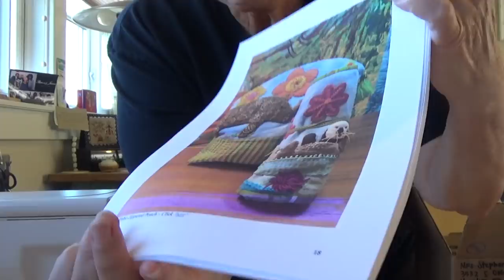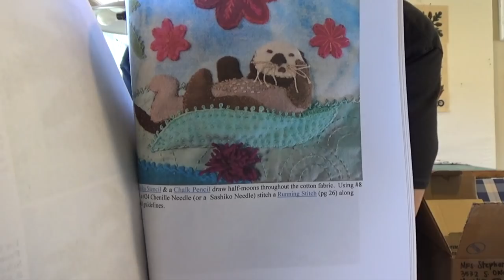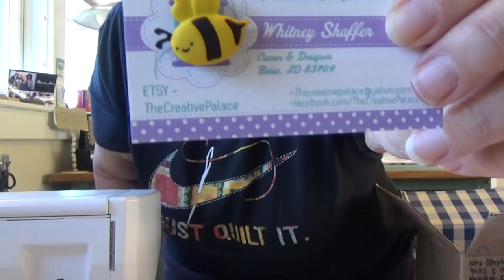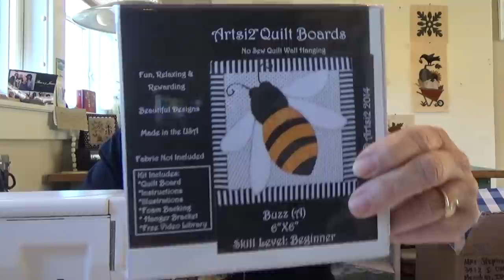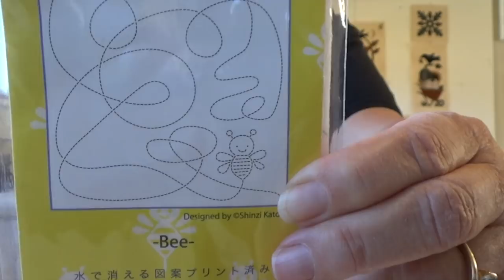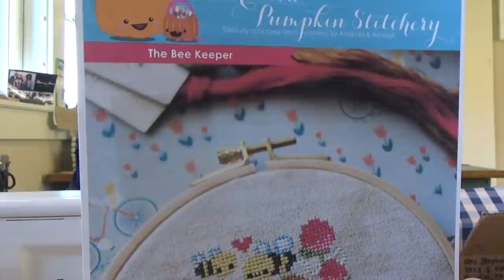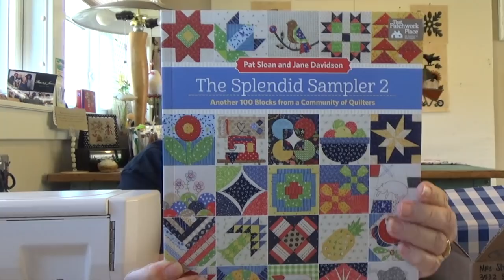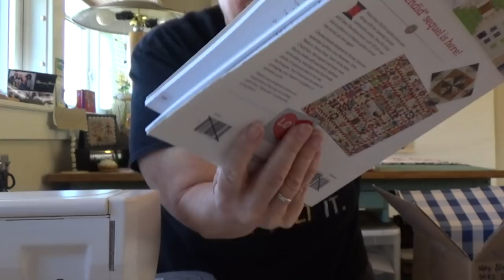A Busy Bee Day + A Surprise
It took more than one day to catch up in the Bee Hive!

Needle minder